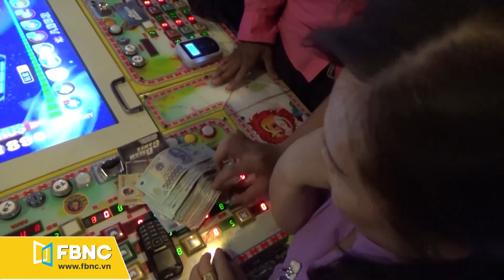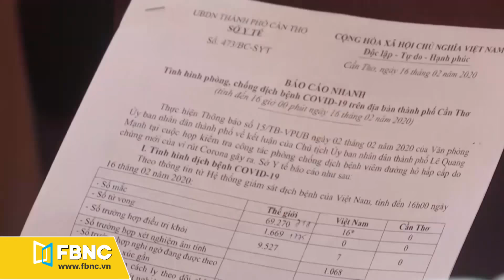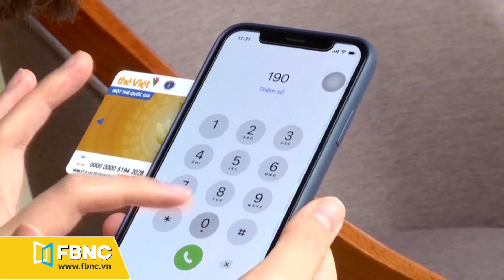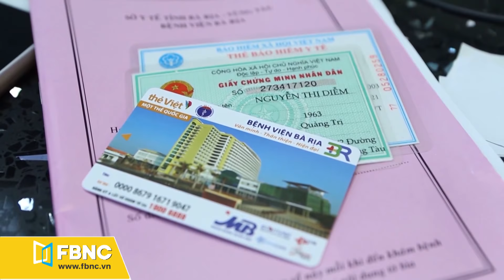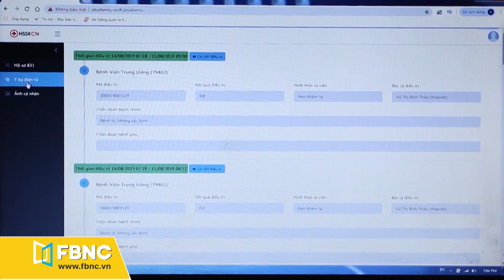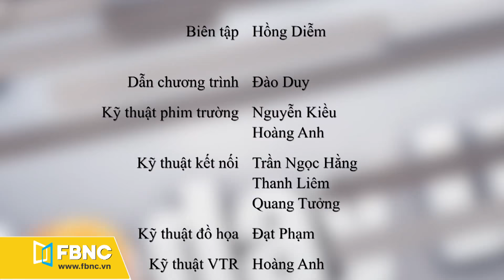Tin tức 24h mới nhất hôm nay 20/2/2020 | Bản tin Today life - FBNC TV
Tin tức 24h mới nhất hôm nay 20/2/2020 với chủ đề Công nghệ - Giải trí gồm nhiều tin tức nổi bật:
+Lừa bán khẩu trang trên Facebook chiếm đoạt gần 600 triệu đồng
+Du lịch Hà Nội lập kế hoạch phục hồi sau dịch, sẵn sàng cho F1
+Hà Nội: Yêu cầu khôi phục nguyên trạng trạm phát sóng Bạch Mai
+TP.HCM: Xử phạt 10 cơ sở kinh doanh trò chơi máy bắn cá
+Cần Thơ hướng dẫn học sinh ôn bài qua mạng
+Tạo điều kiện cho doanh nghiệp khởi nghiệp sáng tạo
+Khám bệnh thông minh thời dịch bệnh
+Khởi nghiệp với game di động

FBNC
ĐỒNG TIỀN THÔNG MINH - CUỘC SỐNG THÔNG MINH